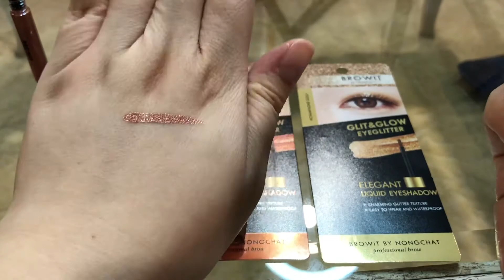Swatch & Review Browit by Nongchat แบรนด์น้องฉัตรใช้ดีจริงอ๊ะป่าว (Eng Sub)| Peony Pim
Peony Pim มา swatch & review เครื่องสำอาง Browit by Nongchat ทั้งที่เขียนคิ้วแบบฝุ่น eyeshadow stick และ glitter น้องฉัตรเป็นช่างแต่งหน้าชื่อดังระดับประเทศ แต่ทำเครื่องสำอางออกมาราคาไม่แพงเลย จับต้องได้มาก ๆ หลักร้อยเท่านั้น ในเมื่อไม่มีปัญญาจ้างน้องฉัตรมาแต่งให้ก็ใช้เครื่องสำอางน้องฉัตรแทนแล้วกัน เผื่อจะแต่งสวยขึ้น อิอิ  (Eng version below)

**เครื่องสำอางซื้อเอง รีวิวเอง ไม่มีสปอนฯใด ๆ จ้า

1. ที่เขียนคิ้วแบบฝุ่น 159 บาท
2. Set อายชาโดว์ stick 899 บาท (ถ้าซื้อยกเซ็ต ตกแท่งละ 150 บาท ถ้าซื้อแยกแท่งละ 169 บาท)
3. Glitter eyeshadow 129 บาท

พอไปเสิร์ชในเว็บเพิ่งรู้ว่าอายชาโดว์สติ๊กมีชื่อด้วยแต่ในเซ็ตไม่มีบอก มีสีดังนี้ค่ะ
- Shining Pearl
- Copper Crown
- Drama Brown
- Bridal Pink
- Charming Apricot
- Elegant Gold

ส่วน glitter มีชื่อสีว่า
- rose gold
- champagne gold
- cherry gold

Nongchat is one of the most famous makeup artists in Thailand. He has done makeup for celebs and stars nationwide and has finally launched Browit by Nongchat, his line of makeup brand which is very affordable. Since hiring him would be too difficult for me, I decided to buy his products instead and wish it would make me look prettier. Hehe.

1. Easy Drawing Brow Shadow 159 baht
2. Eyemazing Shadow And Liner Set 899 baht (If in set, cost 150 baht each. Retail price cost 169 baht each)
3. Glit & Glow Eyeglitter 129 baht

After some googling, I found out the eyeshadow sticks do have names but they didn't write it in the set packaging. So here are the names:
- Shining Pearl
- Copper Crown
- Drama Brown
- Bridal Pink
- Charming Apricot
- Elegant Gold

The eyeglitter comes in these colors:
- rose gold
- champagne gold
- cherry gold